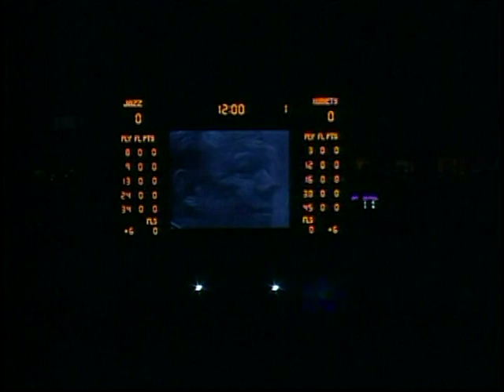Tribute to Larry Miller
The Utah Jazz honor Larry H Miller